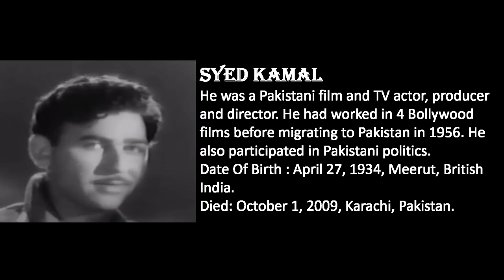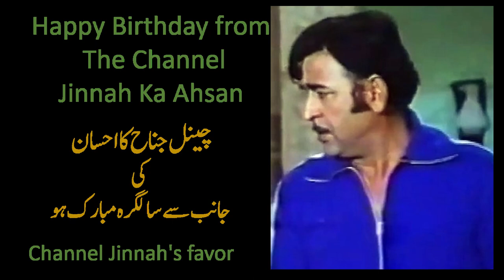HBD Syed Kamal 2021